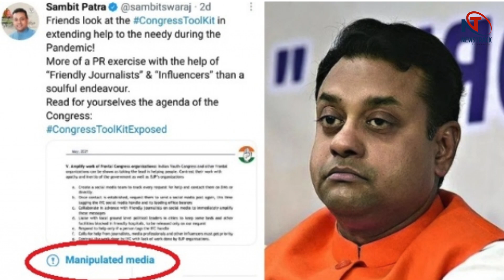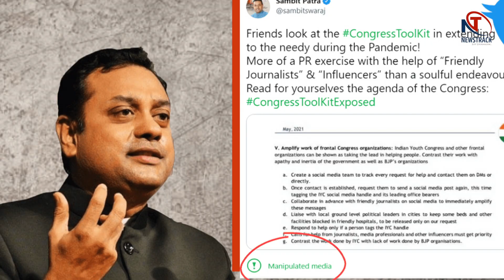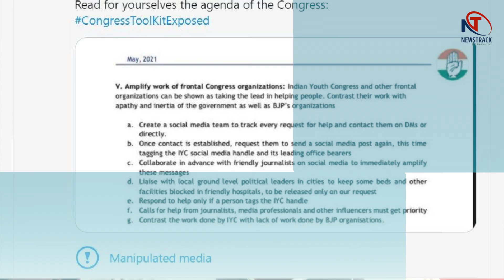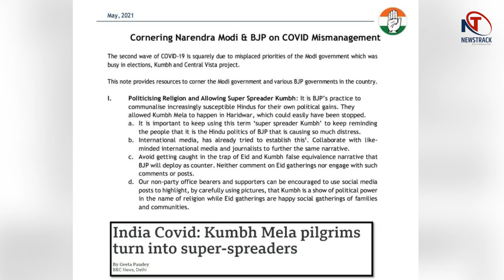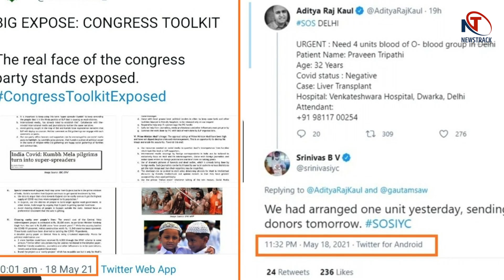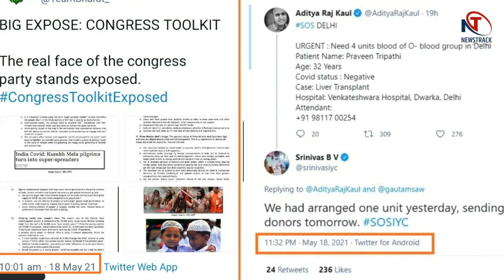Congress Toolkit Exposed: BJP का असली चेहरा आया सामने, Congress Party को फंसाने के बारे में सोचा था!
टूलकिट मामले को लेकर कांग्रेस और बीजेपी की लड़ाई में ट्विटर भी कूद पड़ा है। ट्विटर ने बीजेपी प्रवक्ता संबित पात्रा के एक ट्वीट को 'मैनिपुलेटेड मीडिया' बता दिया, जिससे अब इस मामले में नया विवाद खड़ा होता दिख रहा है। ट्विटर के मुताबिक संबित पात्रा की तरफ से किया गया दावा तथ्यात्मक रूप से सही नहीं है। ट्विटर के इस दावे के बाद कांग्रेस ने बीजेपी पर अपने हमले और तेज कर दिए हैं। जबकि टूलकिट मामले में ट्विटर की तरफ से 'मैनिपुलेटेड मीडिया' टैग किए जाने पर संचार मंत्रालय ने कड़ी आपत्ति जताते हुए कहा है कि वह जांच प्रक्रिया में नहीं पड़े।